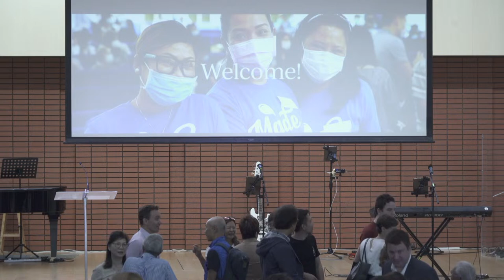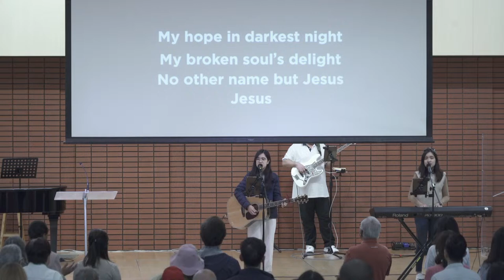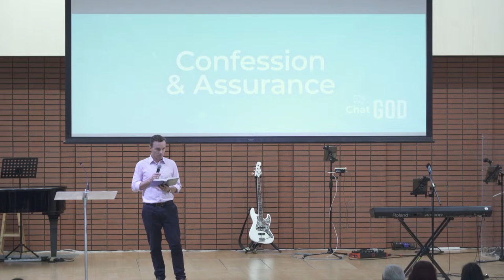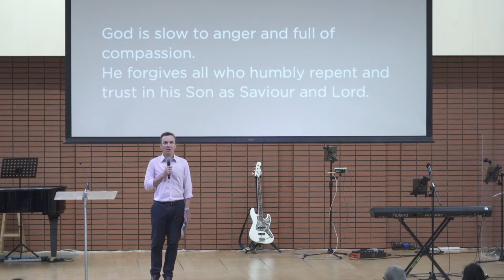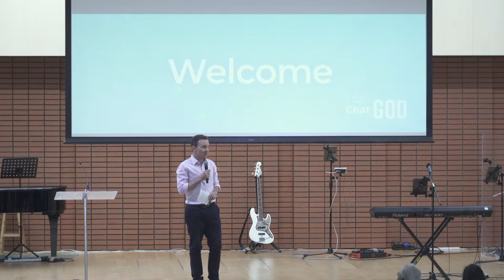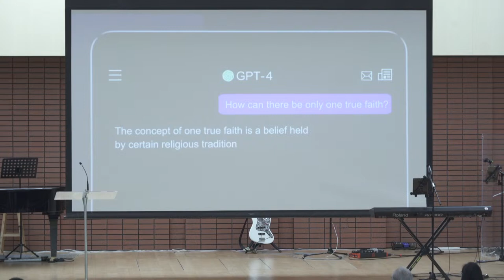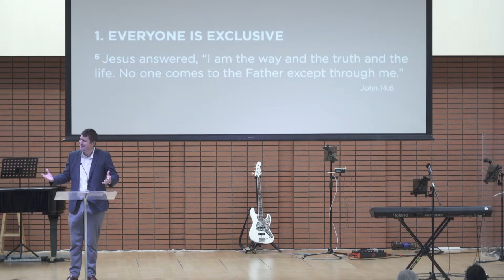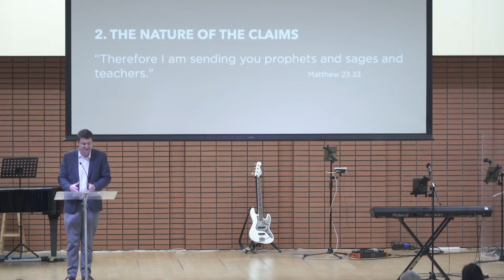St Andrew's 1130AM - 26 Nov. 2023